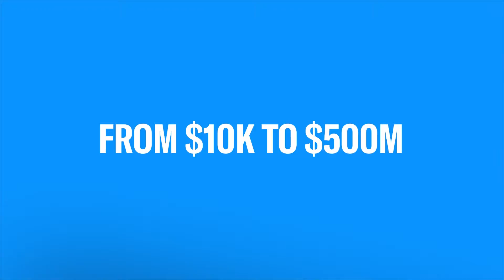Hospitality Financing to grow your Commercial Real Estate Portfolio!